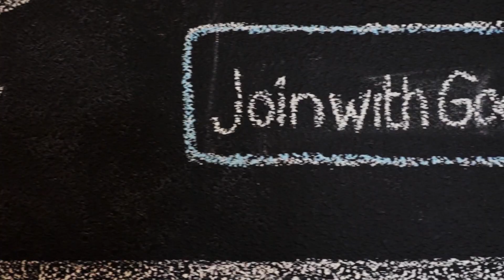Our Office Culture